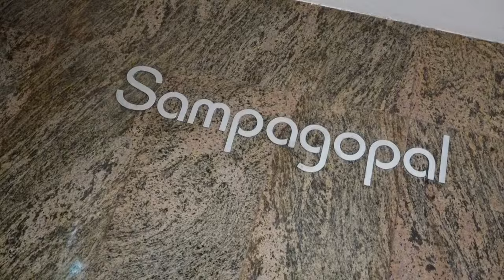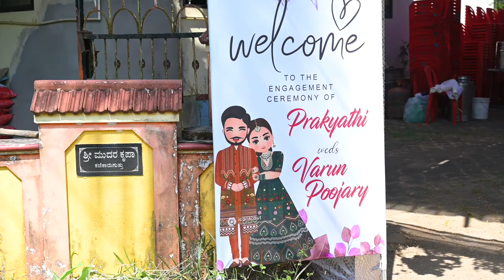TRADITIONAL l ENGAGEMENT CEREMONY OF VARUN & PRAKYATHI